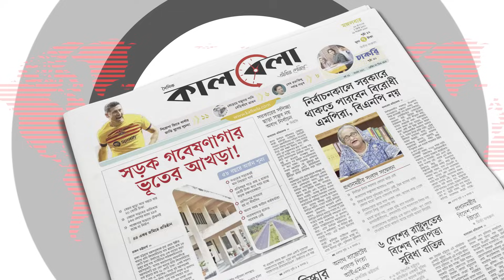যে এলাকার নারীদের ভোট দেওয়া নিষেধ | Vote | Women | Faridganj | Chandpur | Kalbela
৪ বর্গমাইল আয়তনের রুপসা দক্ষিণ ইউনিয়নে ভোটারের সংখ্যা ২৪ হাজার ৪৫৪ জন। এর মধ্যে নারী ভোটার ১২ হাজার ১১৪ জন। ভোট আসে ভোট যায়, কিন্তু এই নারীরা কখনও ভোটকেন্দ্রে আসেন না। ভোট দিতে গেলে পর্দা লংঘন হবে—সে কারণেই নাকি এমন নিষেধাজ্ঞা দেওয়া হয়েছে, যা চলছে যুগের পর যুগ ধরে। যে এলাকার নারীদের ভোট দেওয়া নিষেধ | Vote | Women | Faridganj | Chandpur | Kalbela